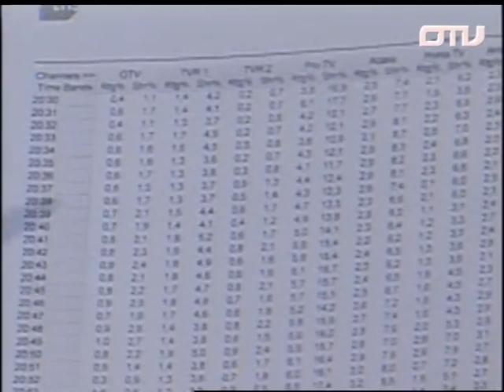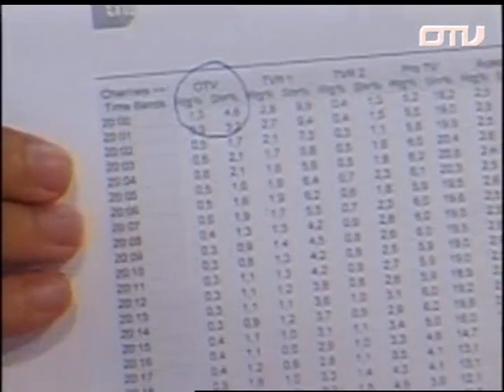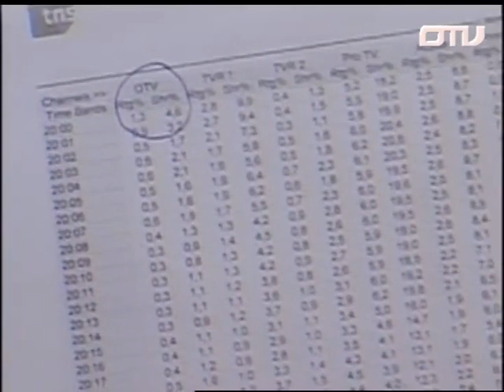Dan Diaconescu: Jos labele de pe Televiziunea Poporului. OTV, 12 septembrie 2008 (1)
Hands off from People Television! The man with the longest TV shows from The World , journalist and TV showman 's Romanian , Dan Diaconescu , the man who built a political party on television , PP - DD, is closed by the National Anticorruption Department , using a trick Folder , from March 4, 2015 ! Help!

Jos mâinile de pe Televiziunea Poporului! Omul cu cele mai lungi emisiuni TV din Lume, ziaristul și showman-ul TV român, Dan Diaconescu, omul care construise un partid politic la televizor, PP-DD, este închis de Directia Natională Anticoruptie, cu un Dosar Trucat, începând cu 4 martie 2015! Ajutor!